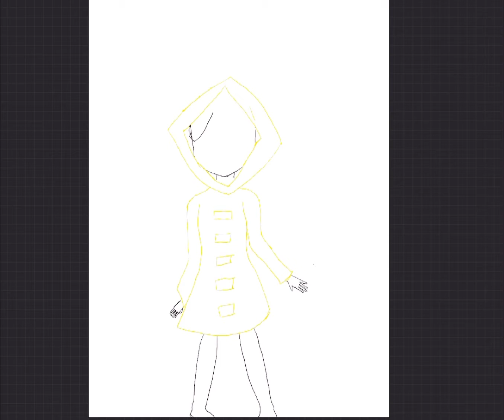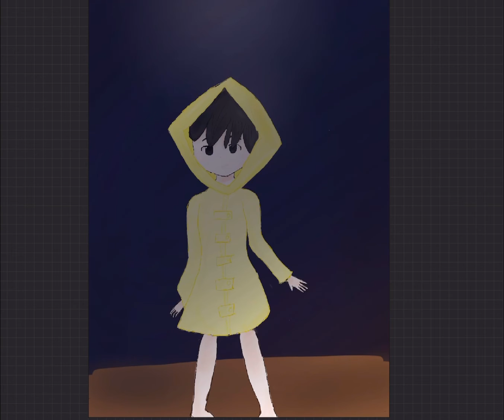Six from Little Nightmares | Procreate Speed Paint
Hello! Enjoy the video!

This was drawn by Jimena Quillope.

Six Little Nightmares Speedpaint!

I really love these Little Nightmares games!
They give many goosebumps and they are very thrilling!
Especially how the design is.

I drew Six cause she was mostly my favorite character from the game.